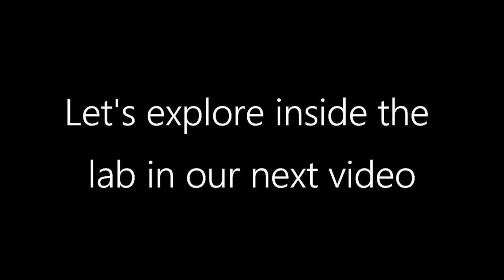ආතල් නම් හිම තමයි | Raft Sinhala Gameplay | Part 9 - Temperance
SYSTEM REQUIREMENTS (MINIMUM):
OS: Windows 7 or later
Processor: Intel Core i5 2.6GHz or similar
Memory: 6 GB RAM
Graphics: GeForce GTX 700 series or similar
DirectX: Version 11
Network: Broadband Internet connection
Storage: 10 GB available space